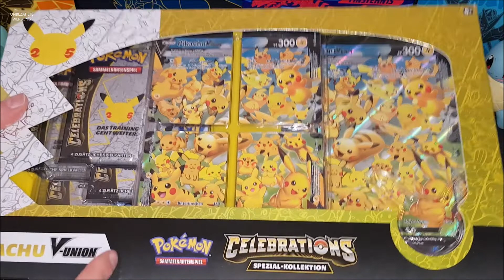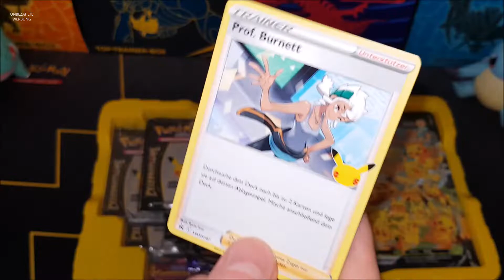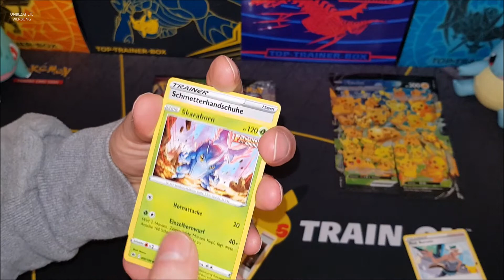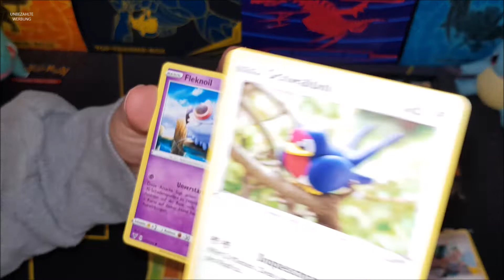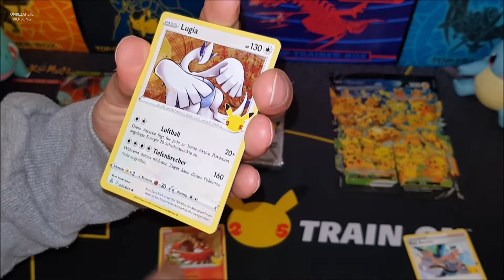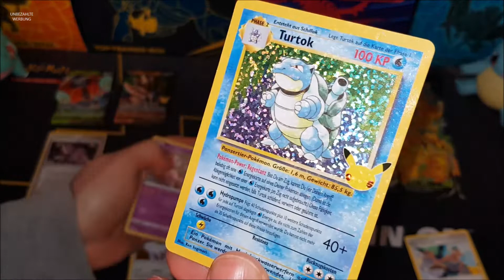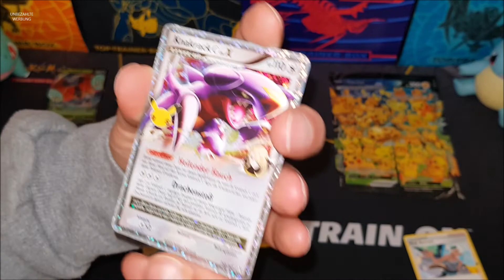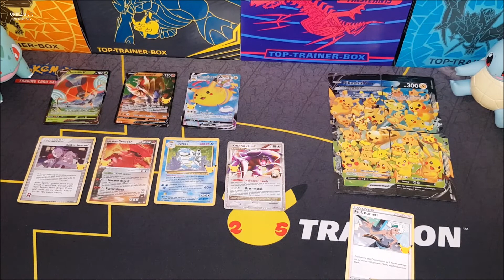Pikachu V-Union Spezial-Kollektion Unboxing - Stabile Ausbeute!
In diesem Video öffne ich wieder eine Pikachu V-Union Spezial-Kollektion. Die Ausbeute kann sich echt sehen lassen.

Viel Spaß!

-unbezahlte Werbung-